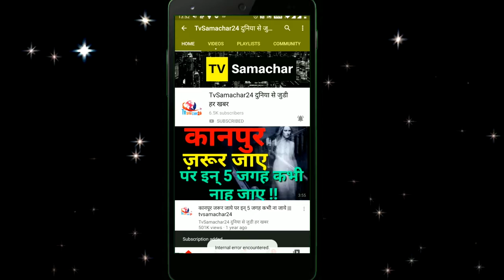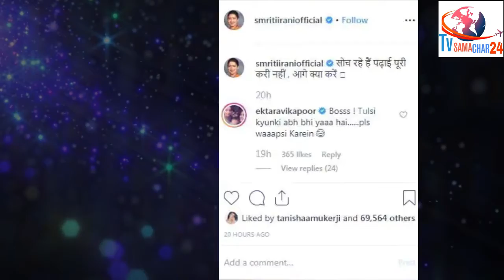Kyunki Saas Bhi Kabhi Bahu Thi Tulsi Fame Smriti Irani to Comeback Soon on Television | Tvsamachar24